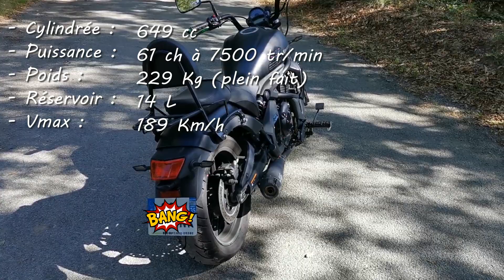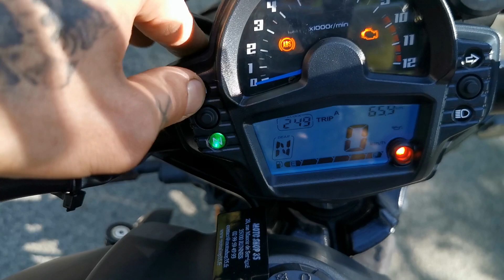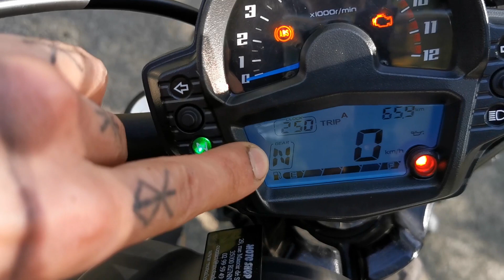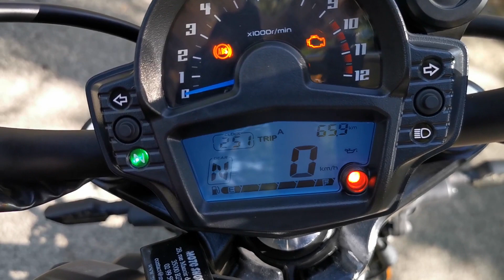Mon Daily: LA ROADSTER MASQUÉ - KAWASAKI VULCAN S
On ce retrouve pour une nouvelle vidéo, aujourd'hui je vous présente mon Daily ; la KAWASAKI VULCAN S alors Régalez Vous !
Bon visionnage ;)

Remerciement:
Coréalisateur/Cadreur: Peter

LA BIZE.